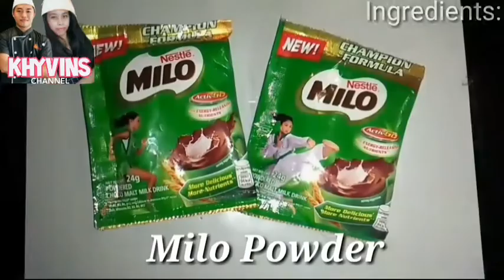HOW TO MAKE MILO PANCAKE | PANCAKE RECIPE | Tipid snacks | Khyvins Kitchenette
Wazzup guys, Todays video ay gagawa tayu ng pancake gamit ang milo powder. Itoy napaka dali lamang gawin, at pang meriendang swak sa bulsa. For only P30 may ihahain kana saiyong pamilya.
Kung bago ka pa lang saking channel e subscribe mo na yan KHYVINs CHANNEL at e click mo na rin ang bell button para updated ka sa mga bago kong videos.

INGREDIENTS:
2 sachet milo powder
2 cups all purpose flour
half teaspoon salt
2 large eggs
1 cup brown sugar
2 teaspoon baking powder
1 1/2 cup warm water
oil